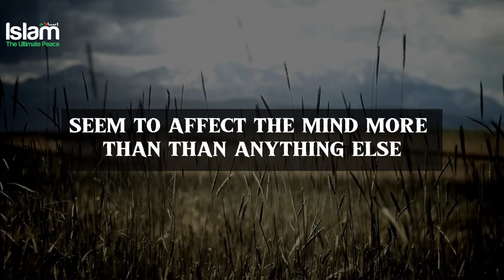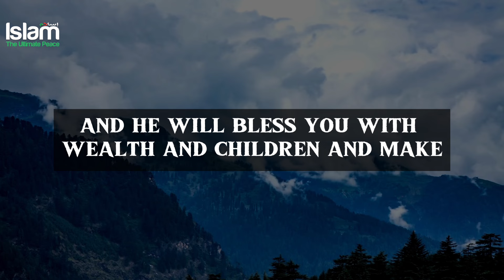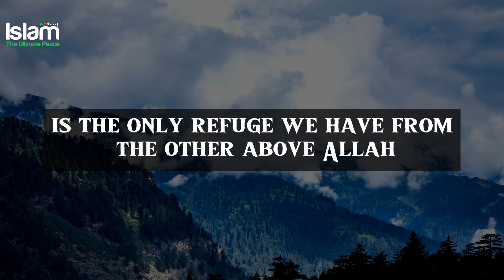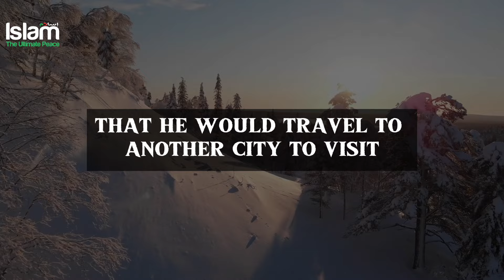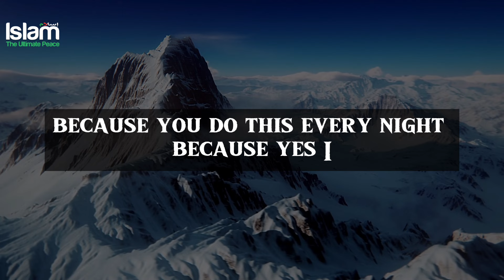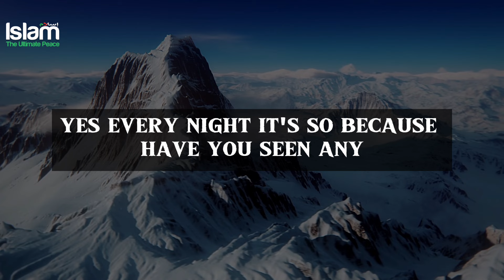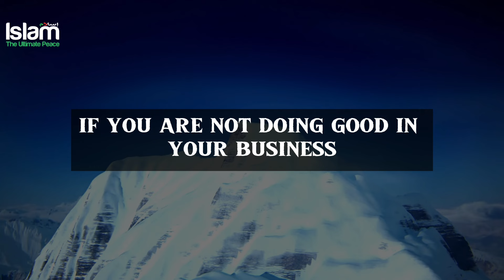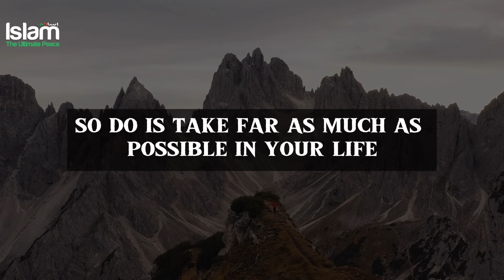THE AMAZING POWER OF ISTIGHFAR YOU DIDN'T KNOW !